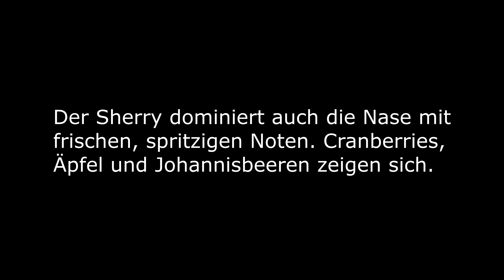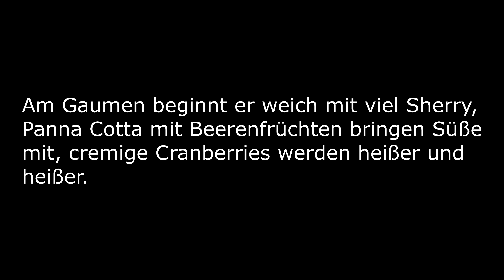ADVENTS-BLINDTASTING - 20 - Kingsbarns Balcomie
Moin zusammen,

heute im Adventskalender: WBID: 216645

00:00 Intro
00:35 Nosing
02:07 Tasting
09:00 Türchen vertauscht
09:34 Auflösung
10:18 Whisky Tag 19 mit Lösung Tag 20

Dieses Video enthält ausschließlich unsere persönliche Meinung zu dem vorgestellten Produkt. Der Genuss von Alkohol unterliegt gesetzlichen Vorgaben.